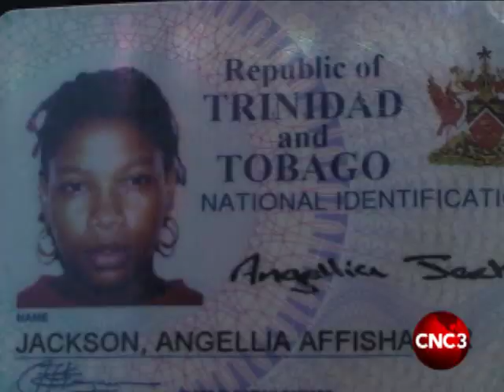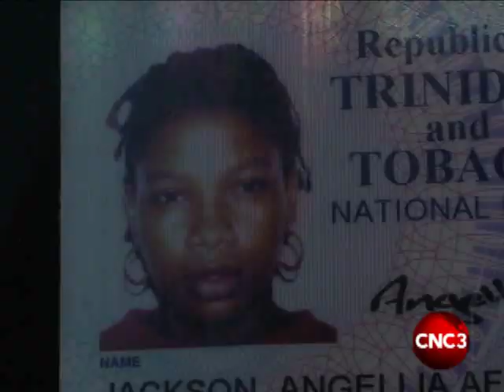2 die on the road